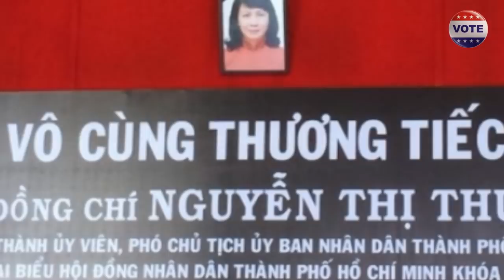TIN ĐÊM: Thêm một lãnh đạo Tp HCM lâm bệnh nặng, Nguyễn Thiện Nhân nói gì đi chứ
Hai phó chủ tịch còn lại là ông Huỳnh Cách Mạng đang bị bệnh, bà Nguyễn Thị Thu vừa qua đời hôm 20/2. Các lĩnh vực trước đây do bà Thu phụ trách (giáo dục, y tế, văn hóa, lao động thương binh xã hội...) được giao cho ông Lê Thanh Liêm đảm nhận.

"Anh Mạng mới vừa ngã bệnh, bên trái bên phải tôi giờ chỉ còn hai người. Nói như vậy để các đồng chí cùng chia sẻ với thường trực UBND thành phố", ông Phong nói và đề nghị giám đốc các sở phát huy vai trò thành viên Ủy ban để thực hiện tốt các nhiệm vụ.